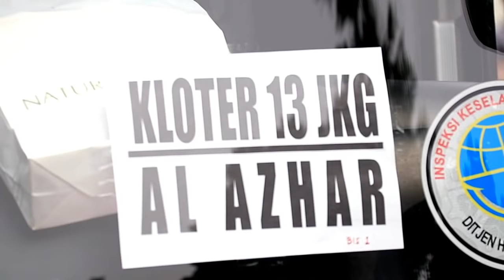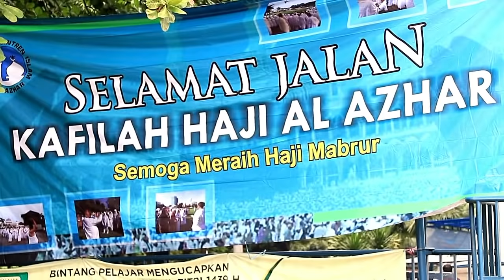VLOG KBIH AL AZHAR - Pelepasan Kafilah Haji Al Azhar 1439 "Semoga menjadi Haji Mabrur"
Sekretariat Masjid Agung Al Azhar :
Jl. Sisingamamangaraja Kebayoran Baru Jakarta Selatan 12110